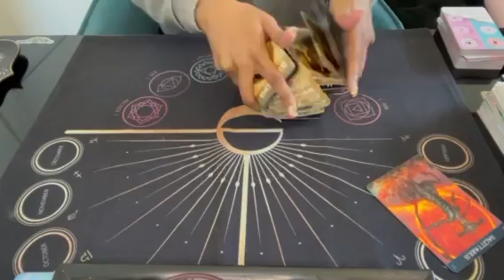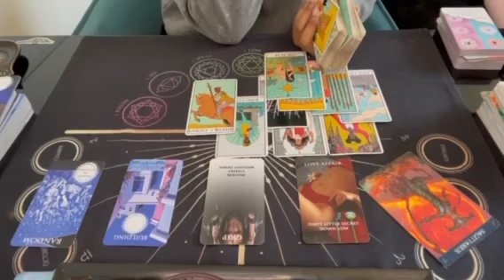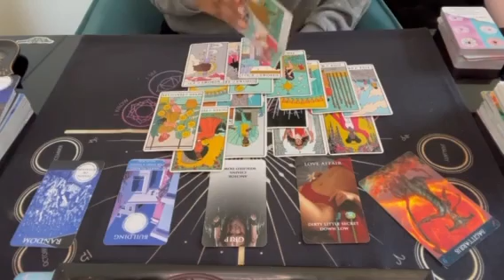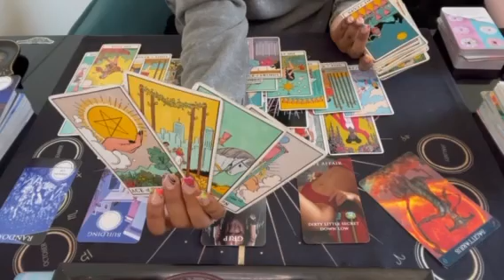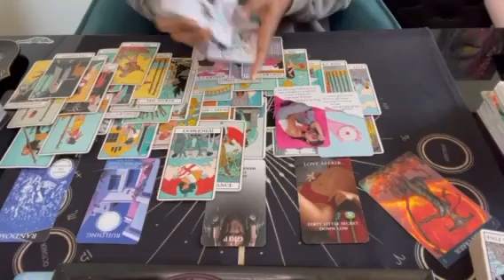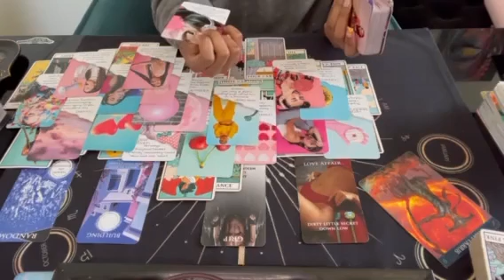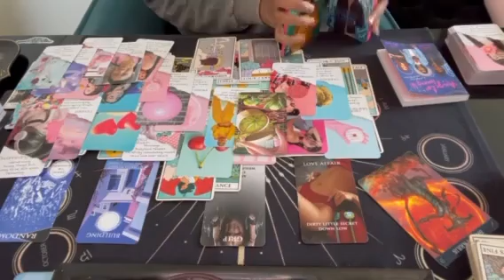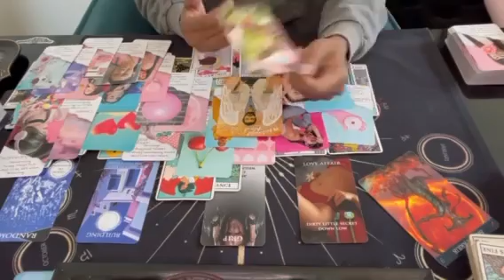Sagittarius ♐️ Hold on tight🥶Ur bein tested & initiated spiritually; it’s a lot of mess going on 😒